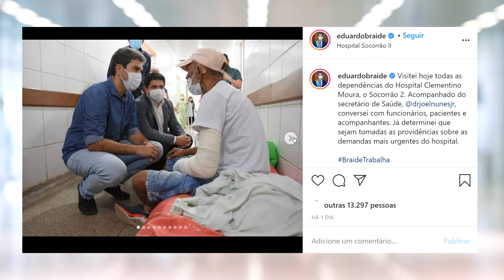(Edição 04/01/12) Braide anuncia criação da Secretaria da Pessoa com Deficiência e de subprefeitura